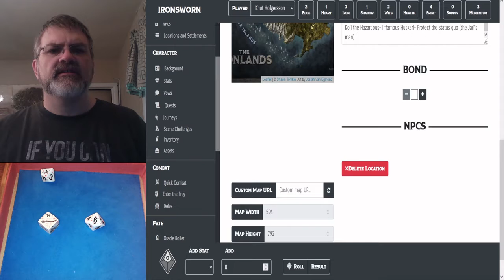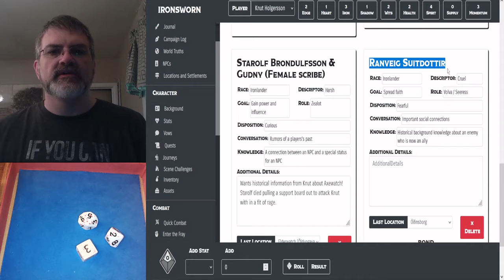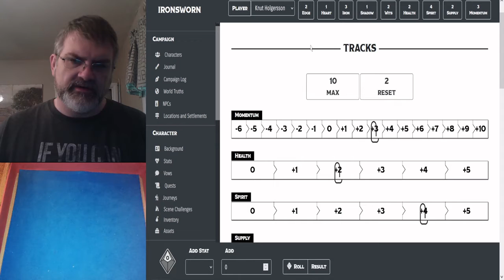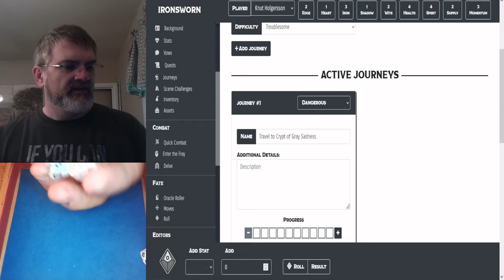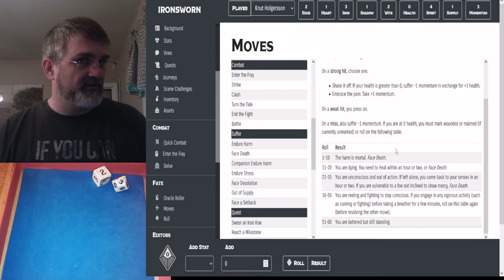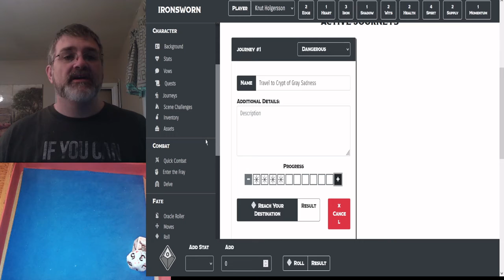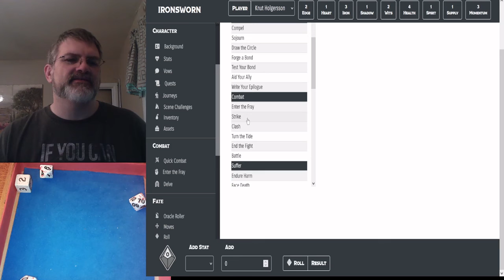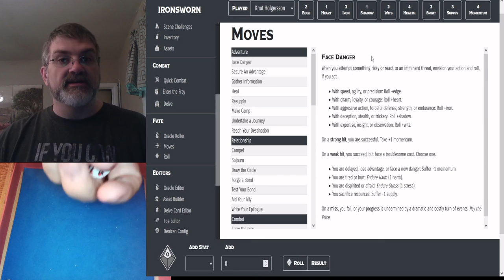Orphans of Ragnarökr session 4: An Ironsworn solo RPG.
The next session of Knut Holgersson's adventure! He's almost eaten by bears and I lose my cool after rolling so poorly so many times in a row!